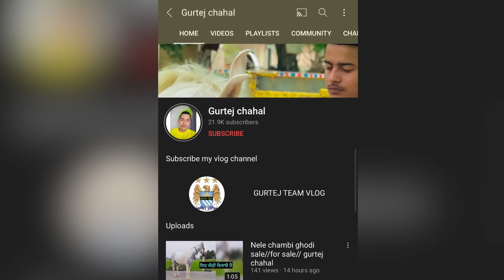Opne stud sarvise malk rajkesri da putt majjo k